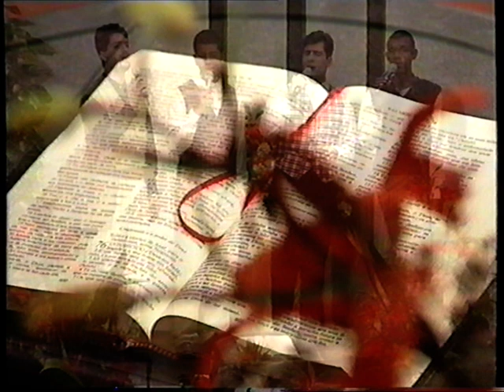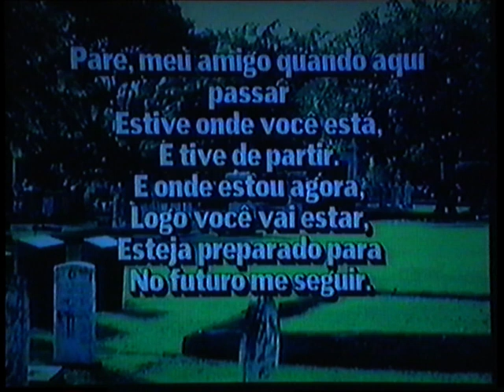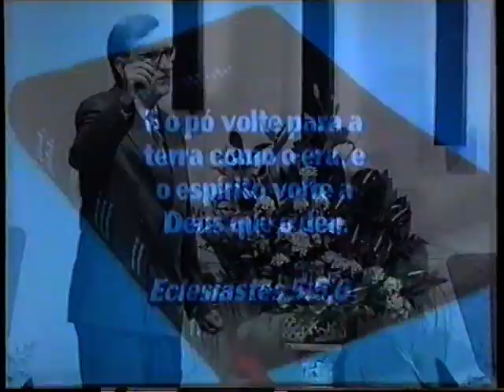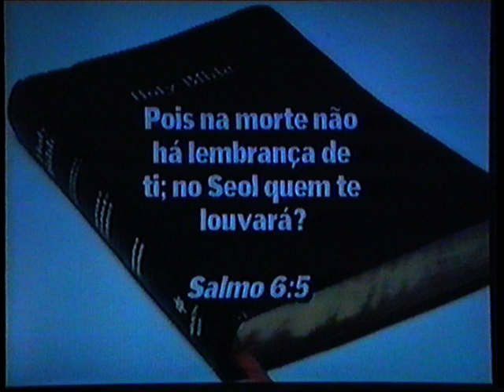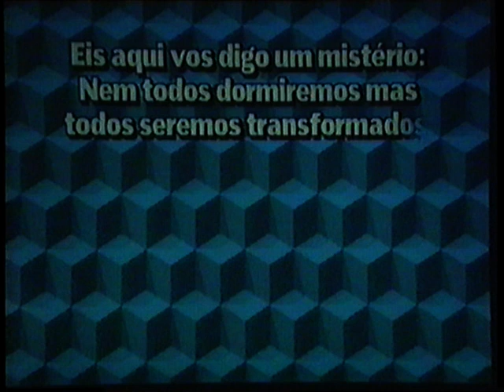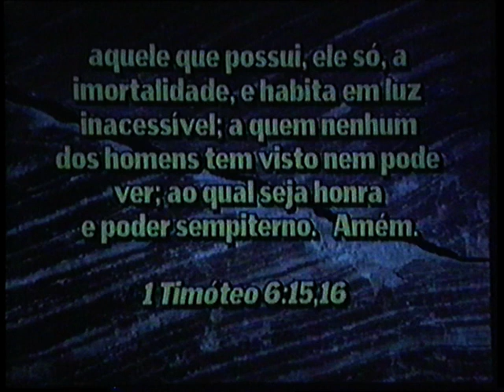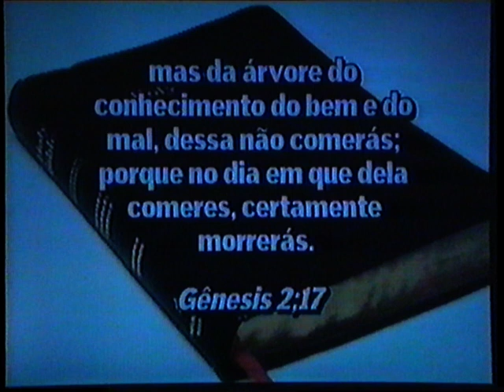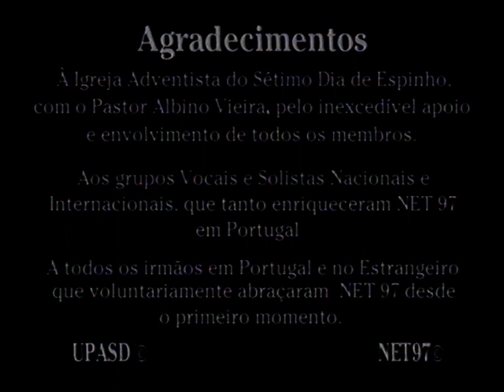13-Net 97 - Pr. Henry Feyerabend - "Onde estão os que partiram?"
Série de conferências apresentadas pelo Pr. Henry Feyerabend em maio de 1997, na Igreja Adventista do Sétimo dia de Espinho, em Portugal.

Participações musicais: Arautos do Rei
Cenário: António Barradas
Grafismo: Henry Feyerabend
Câmeras: Américo Almeida, António Barradas, Werner Binemann
Operador de Som: Bruno Cidra
Legendas: Luís Silva
Produção: UPASD
Realização: Jorge Carmo